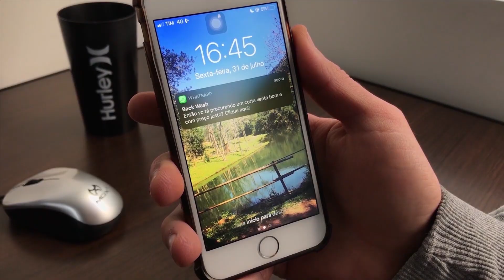INACREDITÁVEL!!! Corta Vento Billabong e RVCA por esse valor??? ORIGINAL, BOM E BARATO!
Fomos obrigados a lançar a parte três dos vídeos sobre cortas vento para mostrar para vocês esses dois novos modelos que chegaram pra gente da Billabong e RVCA com um preço muito absurdo. Curtiu né? Então clique no link para comprar

Se você mora em Curitiba compre também em nossas lojas físicas. Chame no Whatsapp para mais informações:
    ► Rua Xv de Novembro: (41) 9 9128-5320
    ► Shopping Estação: (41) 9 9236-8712
    ► Shopping Mueller: (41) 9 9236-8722
    ► Shopping Palladium: (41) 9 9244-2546
    ► Shopping Jardim das Américas: (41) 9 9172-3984
    ► Shopping São José: (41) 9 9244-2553
    ► Park Shopping Barigui: (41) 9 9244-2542

Corta vento Billabong e RVCA barato.